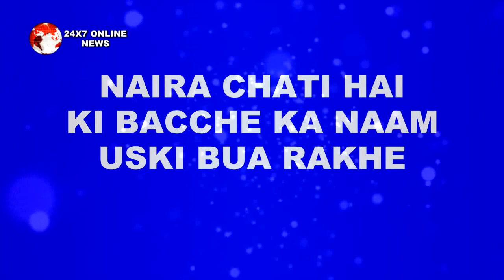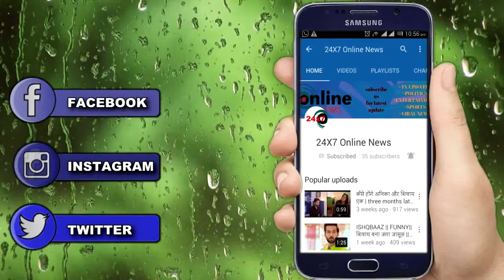YRKKH || सच बाहर आने के बाद गिड़गिड़ाते हुए “NAIRA मांगेगी KEERTI से माफी"